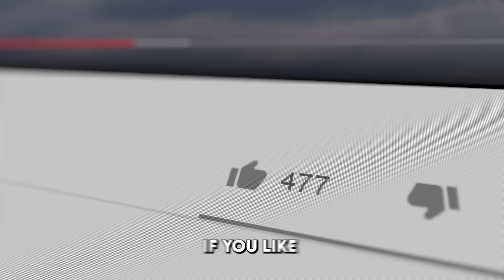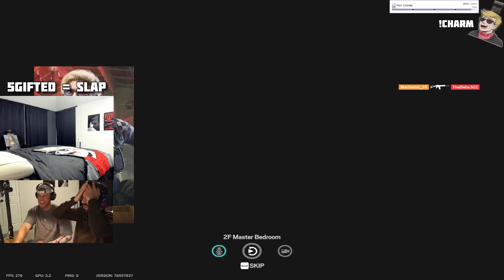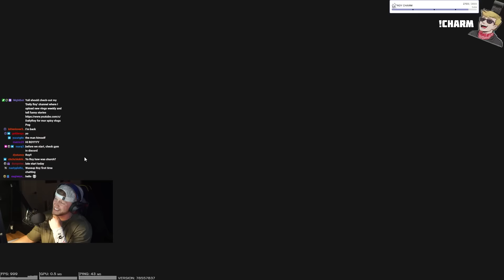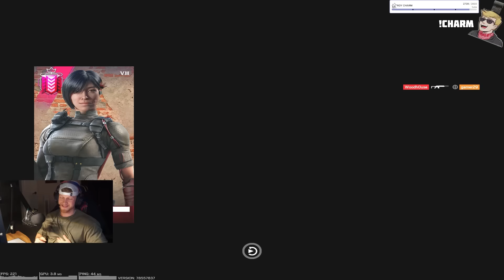TWO CHAMPS ON ONE KEYBOARD in RANKED in SIEGE (Twin Shells)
Two champ players hop in ranked, one on the mouse, one on the keyboard, to see how easy it is to win a ranked game. Today, pulsemode came over to compete in an aim challenge with cardio. Enjoy these funny moments in operation twin shells, bringing IRL siege to life in ranked. Both players rock paper scissors to determine who enters the shooting range. The other player runs downstairs while the winner has to collect as many as they can before the other dives over the bed and tags mona lisa.

How to get my charm:
1. Link your Ubisoft account to Twitch account
3. The charm will automatically appear in your inventory on siege shortly

WHAT I USE:
Mouse and Keyboard: G Pro Wireless, Ducky One Mini 2 with silver switches